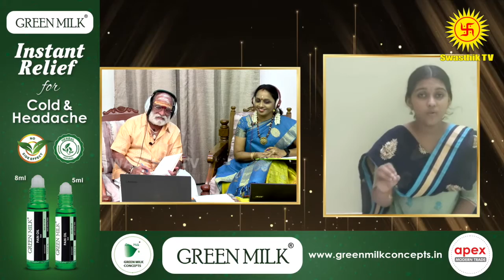Madhura Gaanam Quarter Final Episode 05| Swasthik TV | Veeramani Raju | Savitha Sreeram